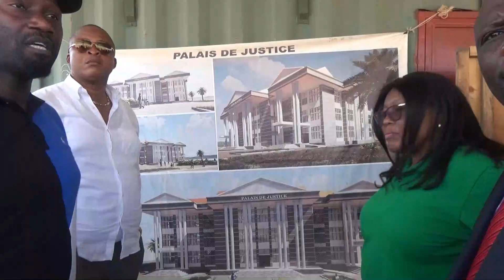Visite du Conseiller Principal du Président Félix TSHISEKEDI en visite au stade de Kalemie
En séjour de travail dans la province du Tanganyika, le Conseiller Principal en Charge des Infrastructures au Collège des Conseillers du Chef de l'Etat a inspecté les différentes réalisations dont le stade de Kalemie construit par la firme CREC-8 grâce à un finacement du Programme Sino-Congolais. La visite a eu lieu 22 Octobre 2022 sous la conduite de Madame le Gouverneur Julie NGUNGWA.